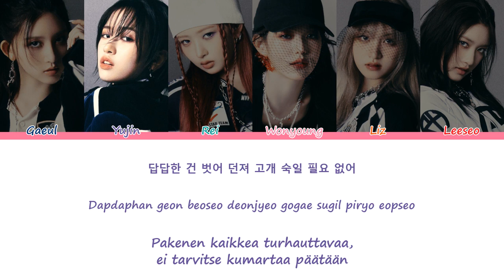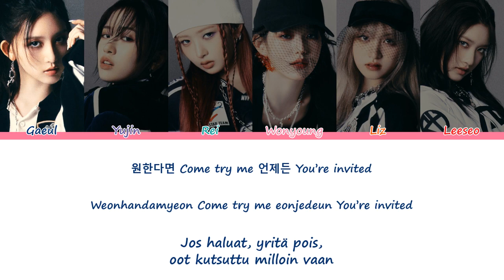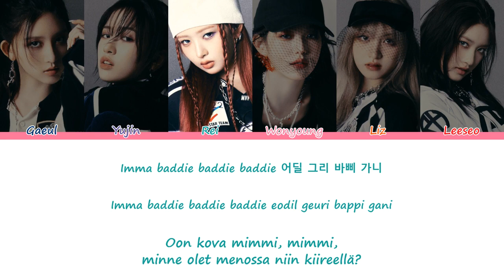IVE (아이브) – Baddie [Sanat/Fin/Han/Rom]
IVEn Baddie suomeksi ja koreaksi

Kappale: Baddie
Artisti: IVE 아이브
Albumi: I've Mine
Julkaistu: 13. lokakuuta 2023
Gaeul - Tummansininen
Yujin - Violetti
Rei - Turkoosi
Wonyoung - Pinkki
Liz - Oranssi
Leeseo - Punainen